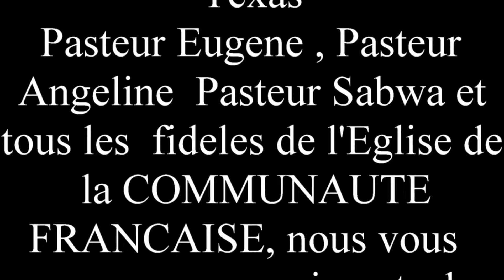NOEL 2018 AIT & FRENCH COMMUNITY CHURCH HOUSTON TEXAS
AIMEZ VOUS LES UNS LES AUTRES